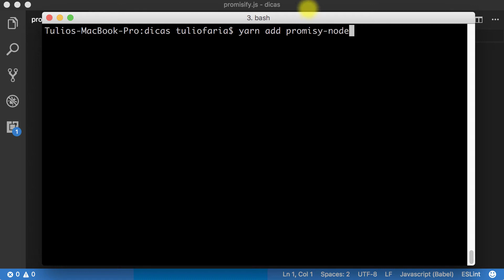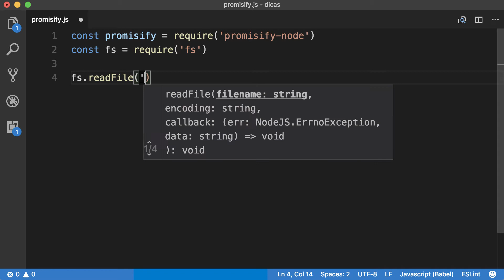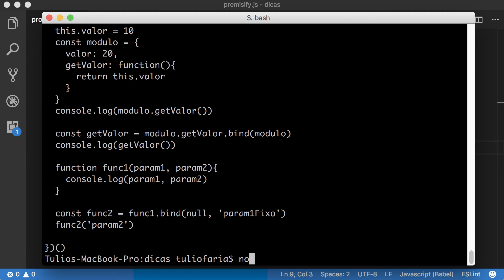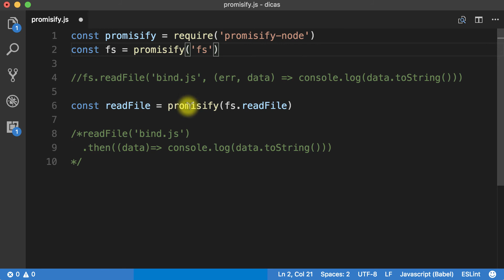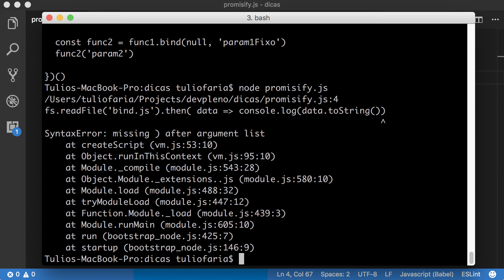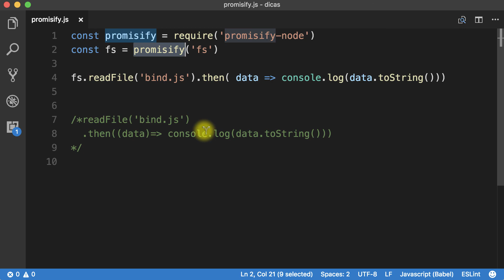Como converter qualquer função ou módulo para promises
Neste vídeo, faço um hands-on do Promisify-Node, uma forma de converter as funções clássicas do Node em JavaScript que retornam callback em promises.